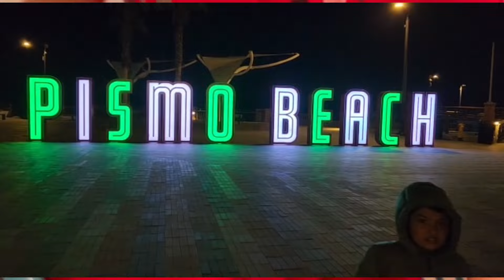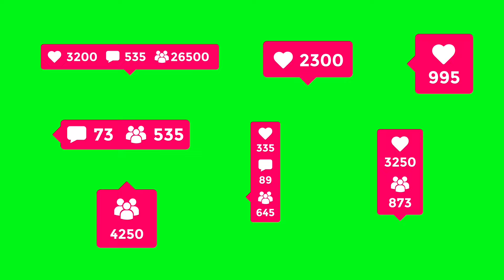Our Friend’s Happy Birthday Celebration in San Mateo, California